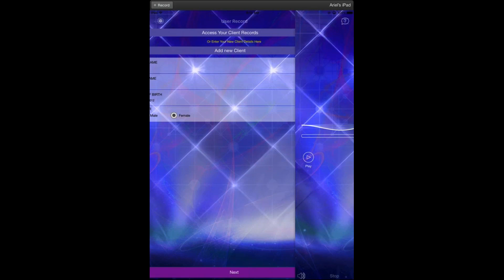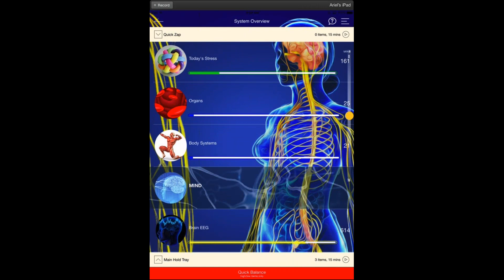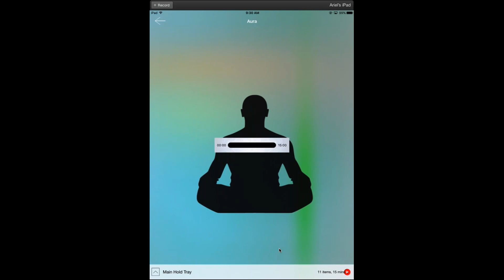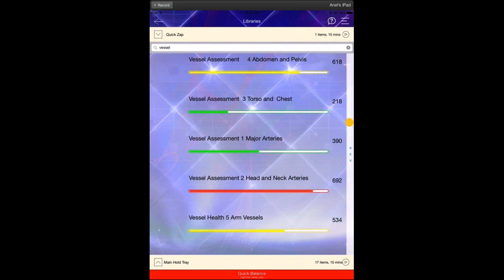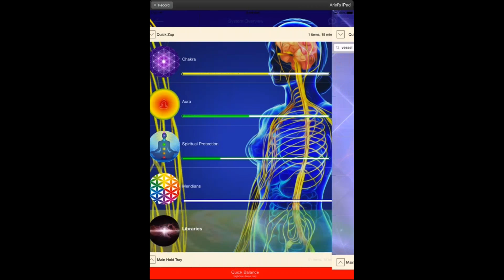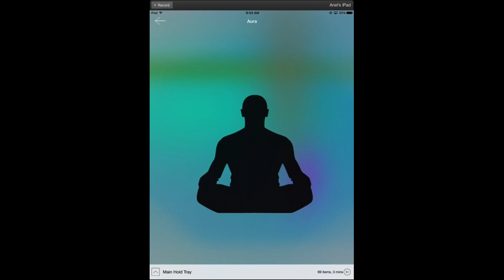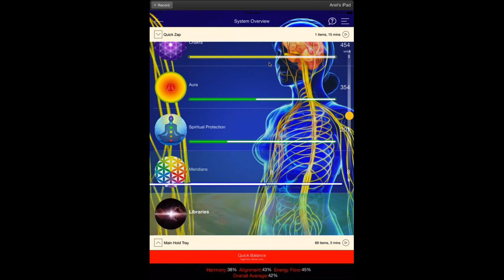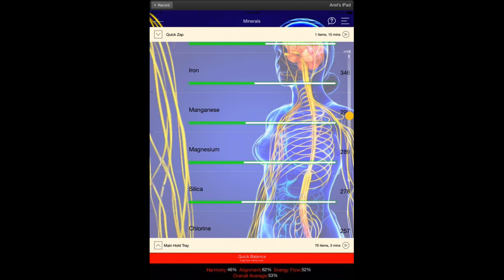Vessel Clearing with Biofeedback